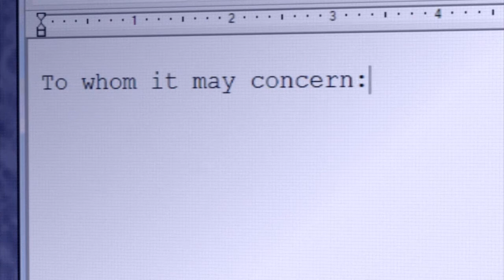"Jacob and Death" trailer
A trailer for the short movie "Jacob and Death"
Written and Directed by David Updike
Produced, shot, and edited by Kevin Corcoran
Audio Recording and Sound Design by Jim Haigney
Starring Kevin Reznick and J. Center.